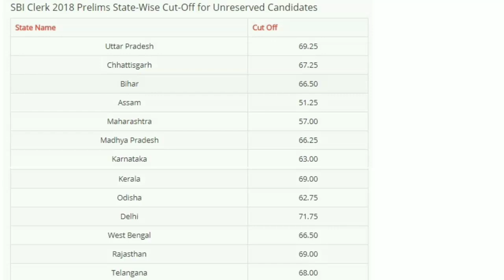SBI Clerk Prelims 2018 Statewise Cutoff || All State || Junior Associates